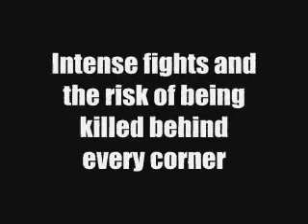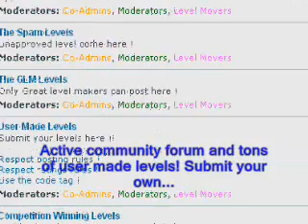The video game